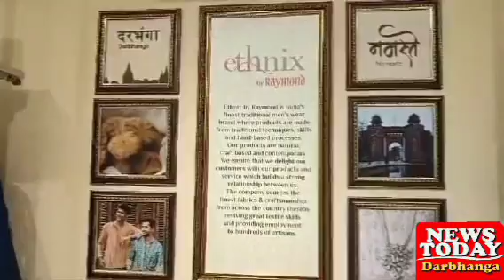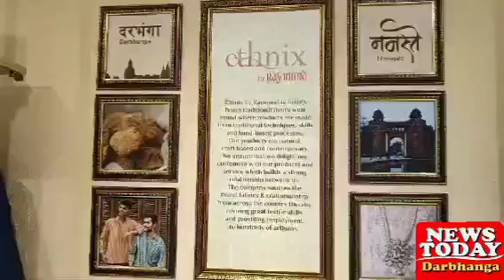News Today Darbhanga 14.08.2024